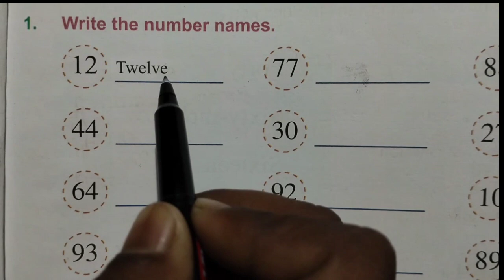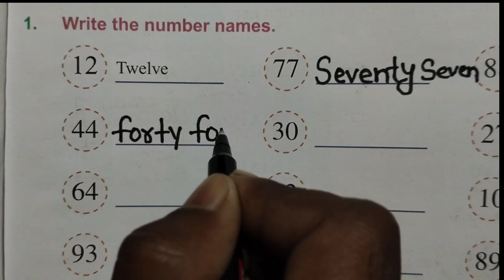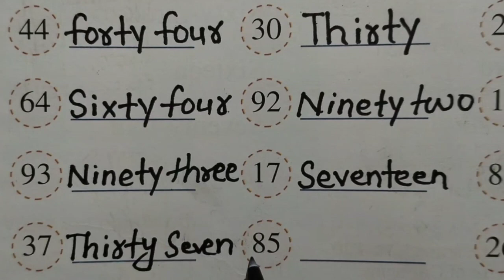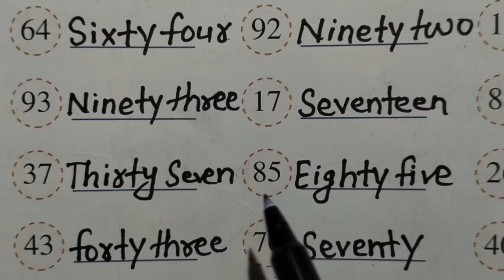Write the number names। write the following number names। संख्याओं के नाम लिखना सीखें। number song।